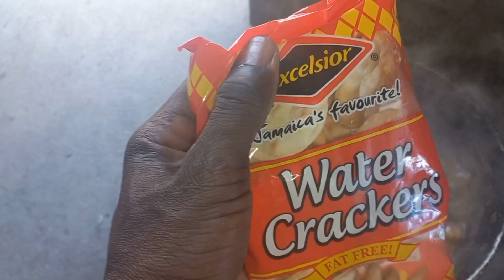🇯🇲biggest dog tooth snapper 🏝catch of all time💯 13 miles out/10 hour trip with dad .must watch